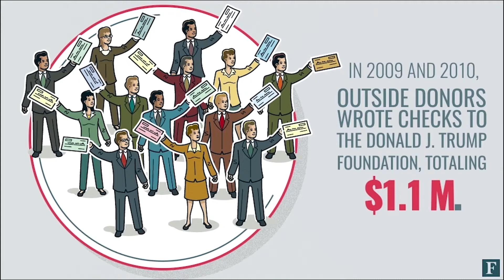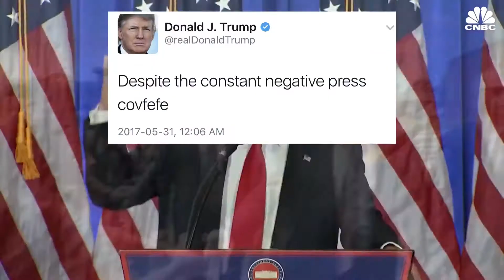Pussy Grabber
With apologies to Fitz & The Tantrums...

Donald Trump parody/protest music video. Enjoy the cats.

Featuring Maggie Cocco - lead vocals, Bruce Whetstone - bass and backup vocals, all other instruments, bvox and mixing - Nick Bertling. Produced by Bruce Whetstone.